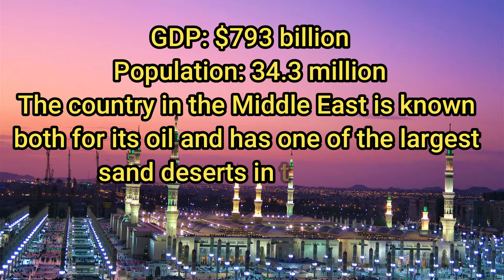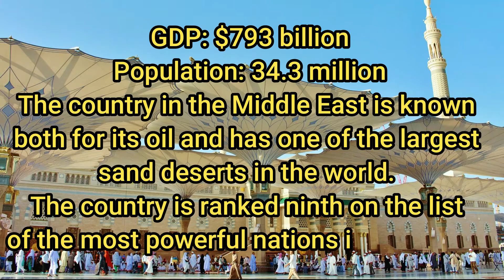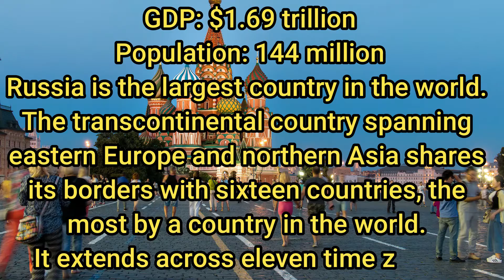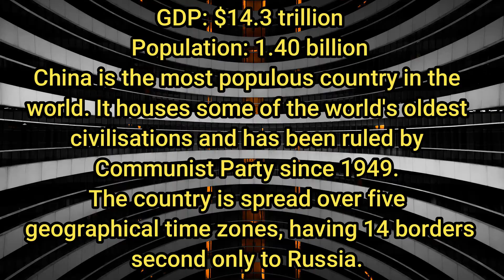Top 10 Most Powerful Countries in the World || Luxury Channel By JL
10) United Arab Emirates
GDP: $421 billion

UAE is a federation of seven emirates on the southeast end of the Arabian Peninsula. The country in the Middle East is famous among tourists for two of its emirates-- Abu Dhabi and Dubai.

9) Saudi Arabia
GDP: $793 billion

The country in the Middle East is known both for its oil and has one of the largest sand deserts in the world. The country is ranked ninth on the list of the most powerful nations in the world.

8) South Korea
GDP: $1.65 trillion

South Korea is known for its economic development in a short period of time. The East Asian nation shares one of the world’s most heavily militarized borders with North Korea.

7) France
GDP: $2.72 trillion

France is one of the oldest countries in the world and is known for its cultural diversity. The country is home to fashion houses, classical art museums, and is one of the world’s top exporters of weapons.

6) Japan
GDP: $5.06 trillion

Japan is one of the most literate and technically advanced nations in the world. The country which is made up of four main islands is ranked at number six on the list of most powerful nations in the world.

5) United Kingdom
GDP: $2.83 trillion

The United Kingdom is one of the most developed nations in the world. The island nation exerts huge international economic, political, scientific, and cultural influence.

4) Germany
GDP: $3.86 trillion

The most populous nation in the European Union has one of the largest economies in the world. The country is home to scenic landscapes and over 2 millennia of history.

3) Russia
GDP: $1.69 trillion

Russia is the largest country in the world. The transcontinental country spanning eastern Europe and northern Asia shares its borders with sixteen countries, the most by a country in the world. It extends across eleven time zones.

2) China
GDP: $14.3 trillion

Population: 1.40 billion
China is the most populous country in the world. It houses some of the world's oldest civilisations and has been ruled by Communist Party since 1949. The country is spread over five geographical time zones, having 14 borders-- second only to Russia.

1) United States
GDP: $21.4 trillion

Located in North America, the United States is considered to be the most powerful country in the world. It consists of 50 states, and its economic and military power is unmatched.